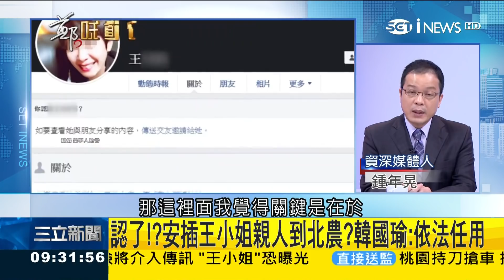韓國瑜取消聯訪閃避回應?黃文財有機會以"證人"身分現身 若作偽證後果...｜呂惠敏主持｜【鄭知道了精選】20190531｜三立iNEWS